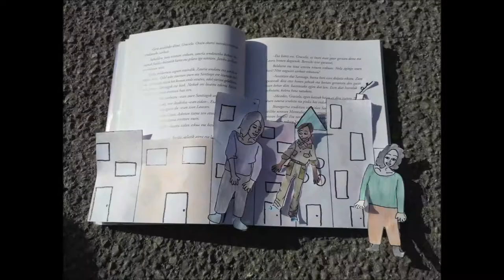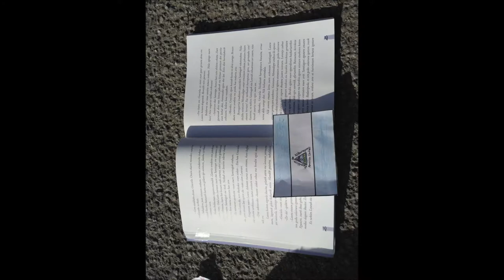LIMOIONDOAREN LOREAK Booktrailer - San Luis Lasalle - UDAK